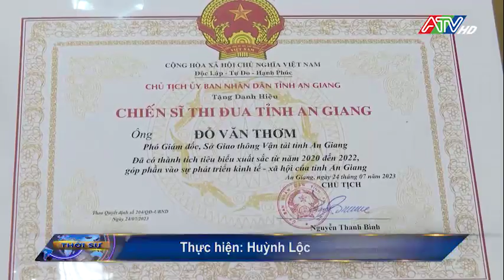Hội nghị điển hình tiên tiến lần 2 năm 2023